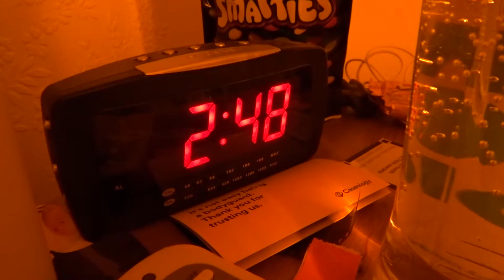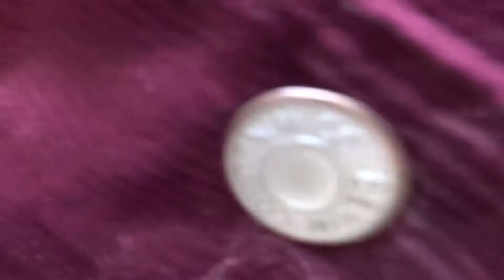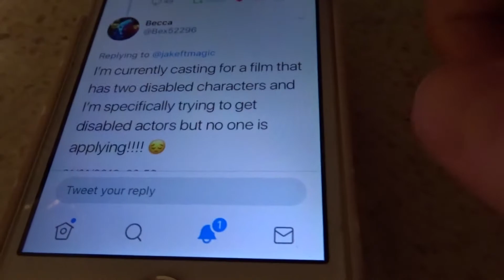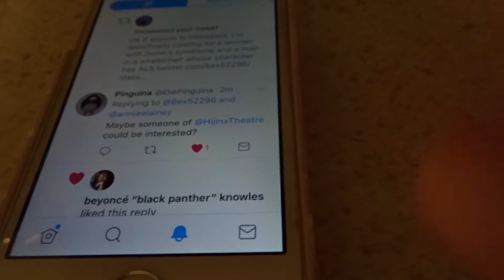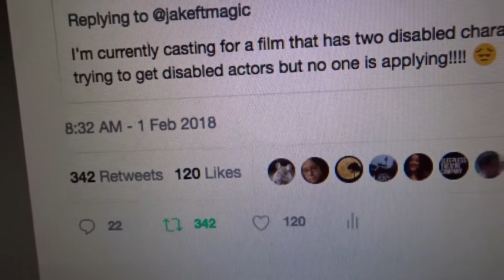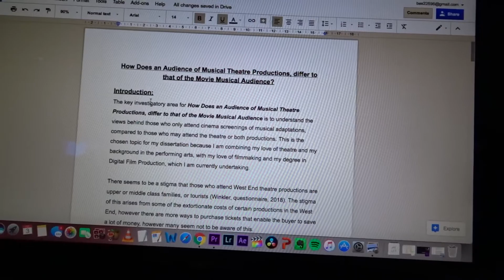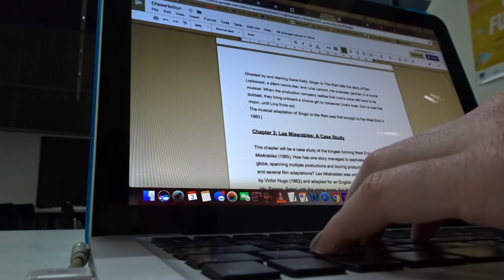Games Night Turns into a Brawl! // Becca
Hey Guys!
This week was a rather unproductive week for me because Monday really messed with me. I was awake for 24hrs which is very unlike me and I really suffered this week. Having said that, I got to socialise A LOT with my friends! We had two games nights and a girls night (most of which I didn't film, lol soz). The first games night became a Krav Maga class and the second became a YouTube stalking session (we looked back at peoples old videos, it was very funny). I was also an extra in a film, which was pretty cool, but I can't exactly talk about it haha! I did get a little bit of word done on Saturday, adding an extra 300 words to my dissertation. I'm off to Brighton with Chris on Sunday (today), to go and see Marmozets perform live again! I'm gonna try and film some artsy shots so I can make another 28:08 video, because I've found the BEST piece of music to go with that type of video! Haha! That video will hopefully go up on Wednesday and if not, a different video will go up on Wednesday and that video will go up the Wednesday after! Of course you will still get the weekly vlog on Sunday too!
Becca
xxx

                                 *FOLLOW ME*

👩🏻‍🚀  Vliz: @bex52296
💸  Depop: bex52296
📌  Pintrest: bex52296